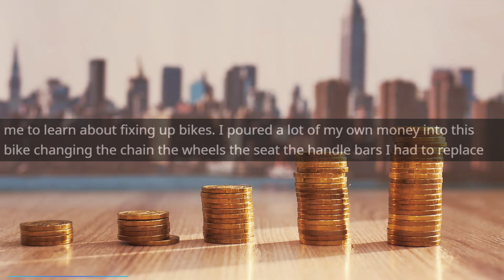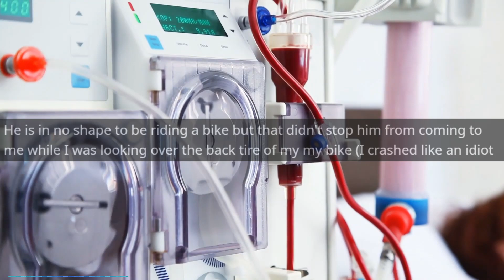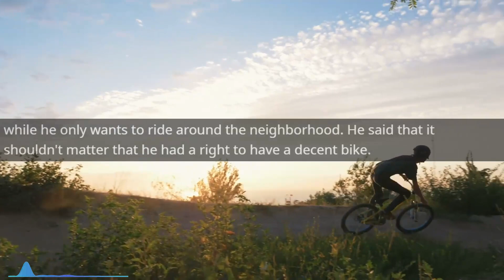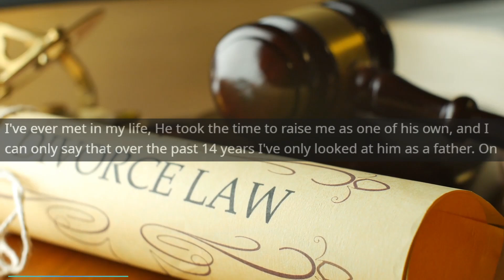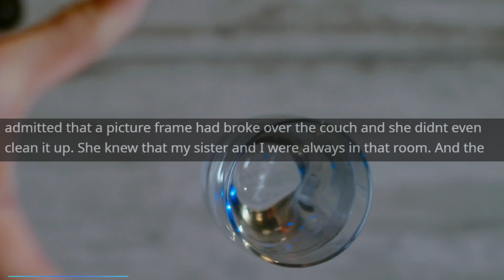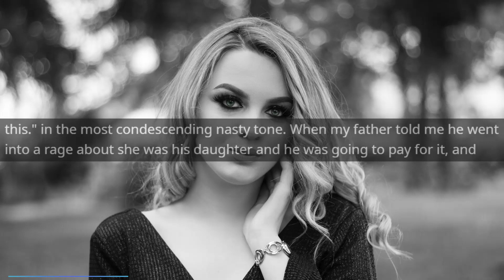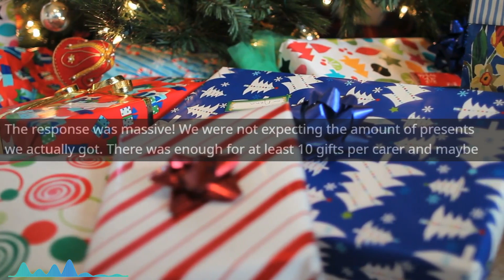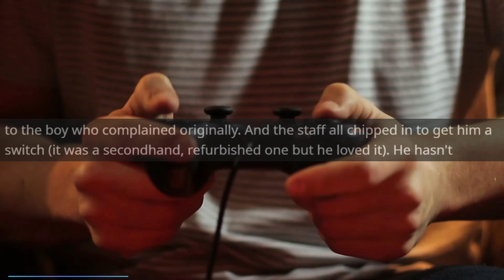r/EntitledParents - Entitled Mom Doesn't Love them anymore...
Entitled Mom Doesn't Love them anymore...

Main Music -

OUTRO -